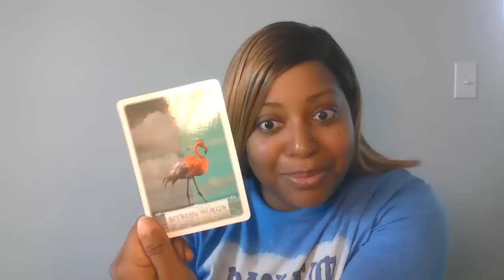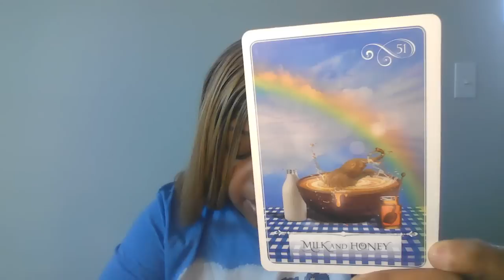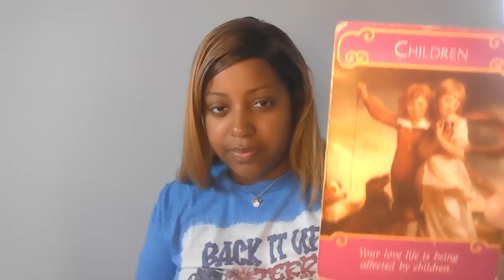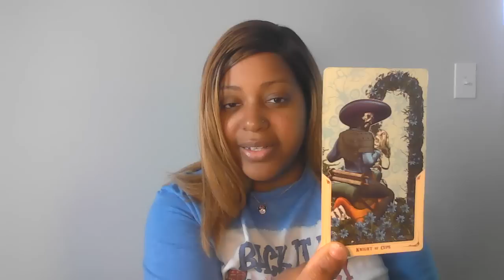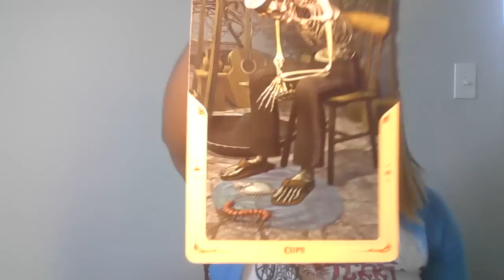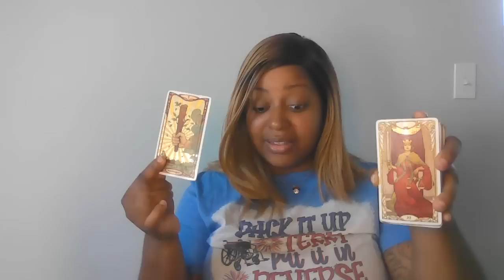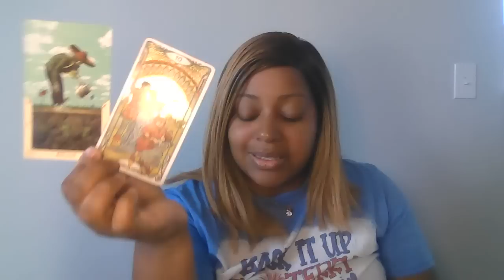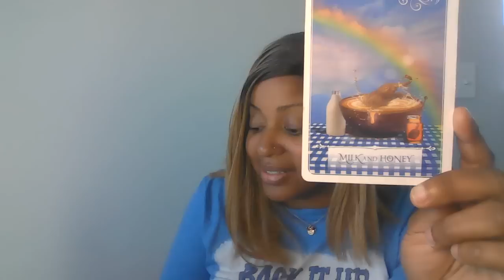ARIES ENTERING THE LAND OF MILK & HONEY 🍯🌈💰✨ MID MARCH 2023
🙏🏾🧚🏾Wish List:

Lovers Oracle

🙏🏾🧚🏾Wish List: